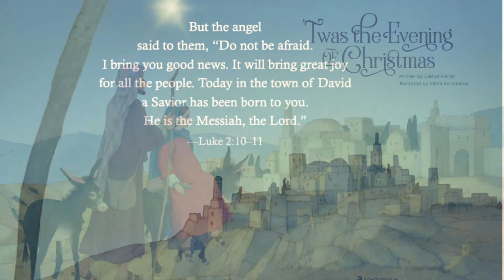Twas the Evening of Christmas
Mrs. Jane shares one of her favorite Christmas stories, "Twas the Evening of Christmas." As you prepare to head to bed in this Christmas season, may this story fill your heart with hope, peace, joy, and love.